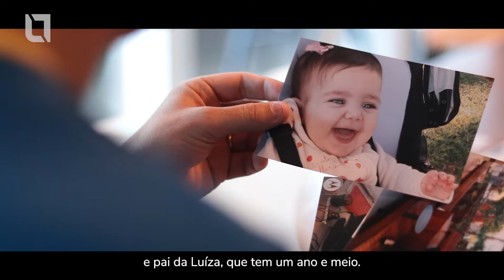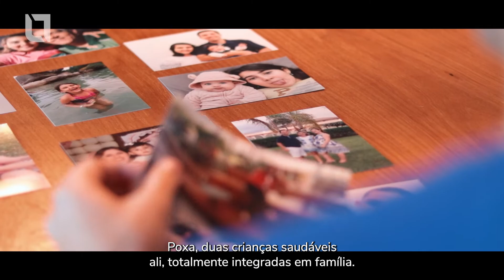Homenagem Dia dos Pais TARRAF | Pai Nota 10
Neste Dia dos Pais, convidamos os filhos de alguns papais da TARRAF para um “bate-bola" especial.

Uma homenagem para celebrar o que realmente importa: amor, seja de pai para filho ou de filho para pai.

Um lembrete de que ser PAI é ser “Nota 10”.

Desejamos um Feliz Dia dos Pais a todos os nossos colaboradores, amigos e clientes. ❤️